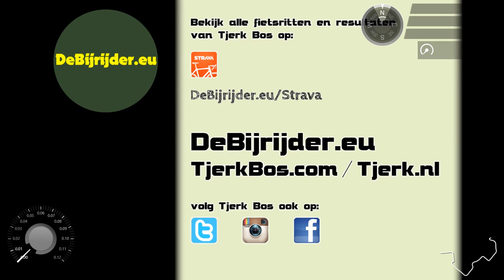©TB - Delfzijl - Midscheeps O-W 04.